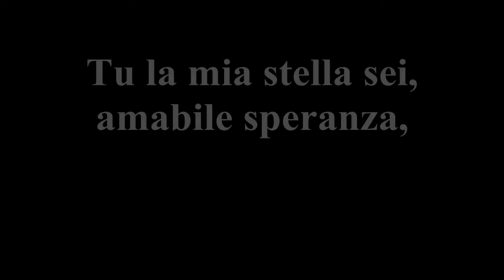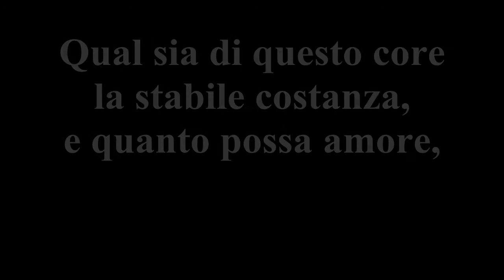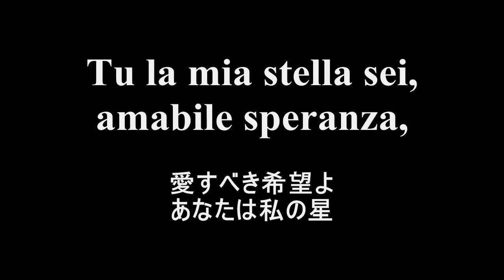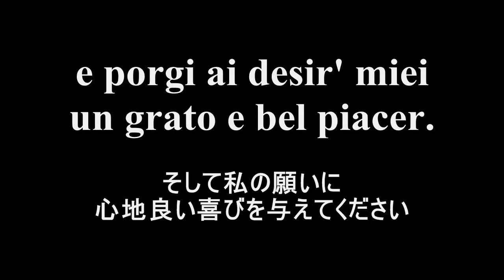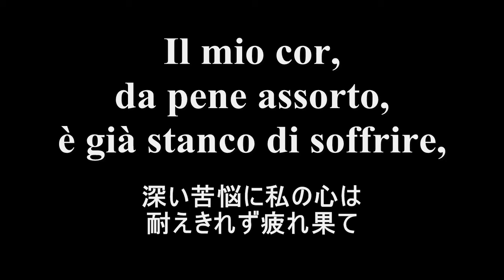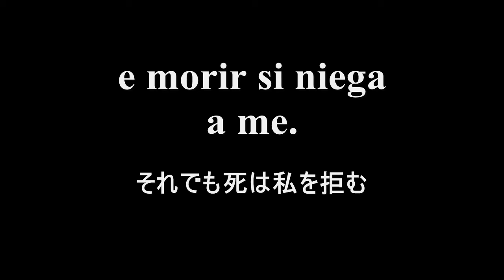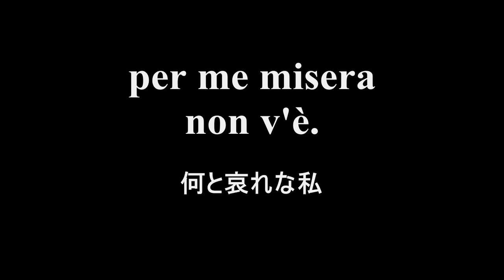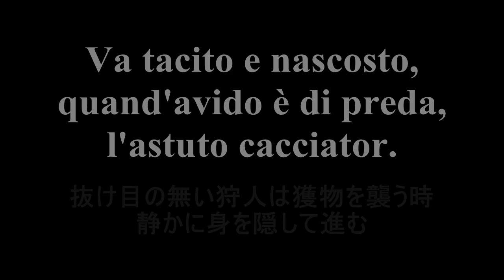ヘンデル《ジュリオ・チェーザレ》抜粋（1/3）サザーランド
オペラ対訳プロジェクトよりゲオルク・フリードリヒ・ヘンデル 《ジュリオ・チェーザレ》第１幕からアリアを３曲イタリア語日本語対訳字幕付きでお届けします。ジョーン・サザーランドのソプラノ他です。

1. Tu la mia stella sei　(Joan Sutherland)　0:06
2. Priva son d'ogni conforto　(Marilyn Horne)　5:20
3. Va tacito e nascosto　(Margreta Elkins)　10:15